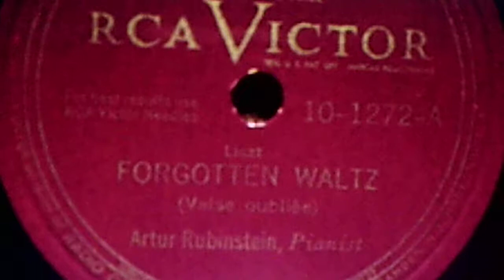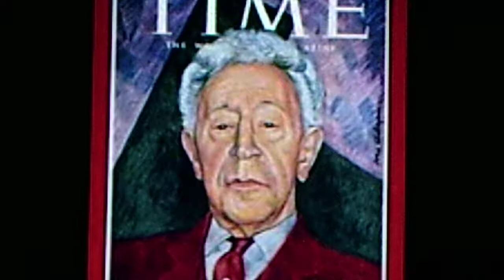Artur Rubenstein: "Forgotten Waltz" (Liszt) (1947)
Source: shellac RCA VICTOR 78, #10-1272-A